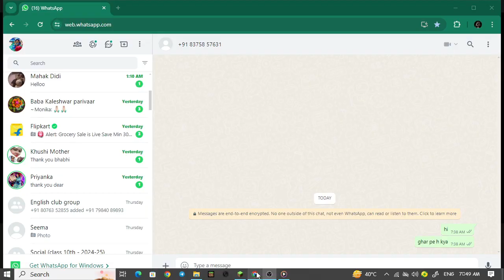MINECRAFT SURVIVAL SERIES PART-2#gamerfleet